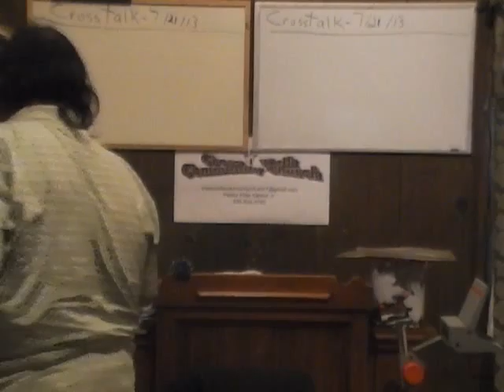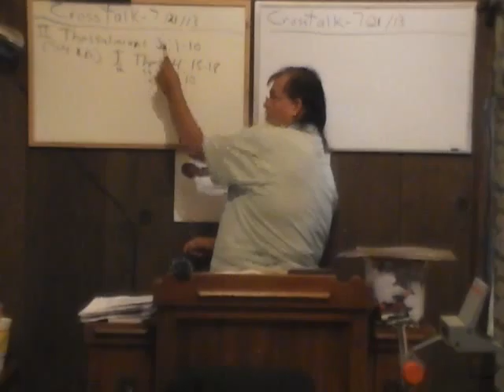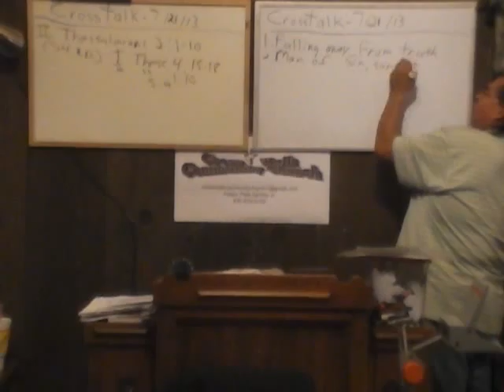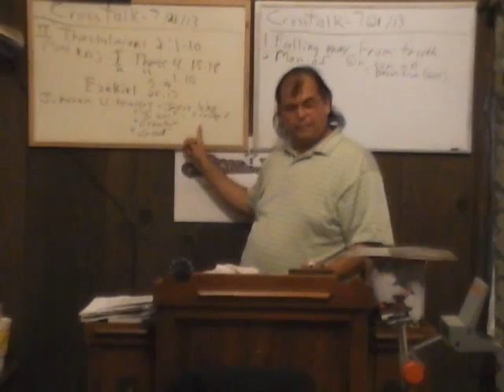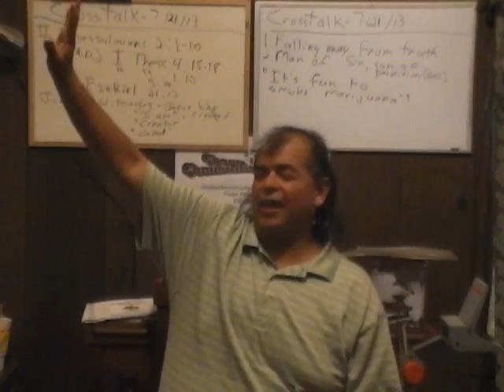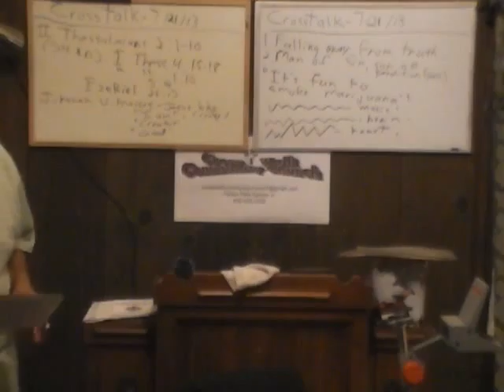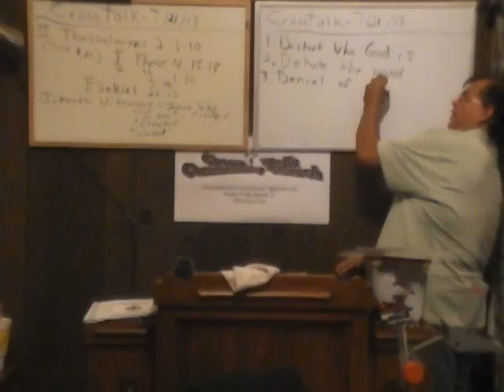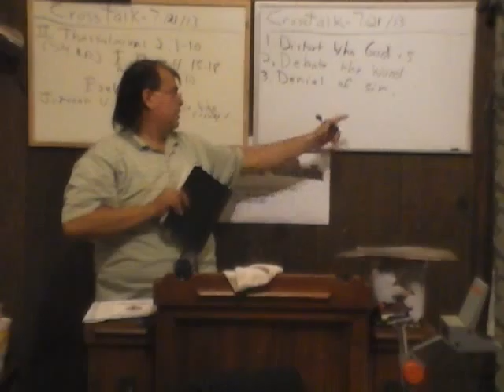Rev 3 Notes Ultimate Evil 072113